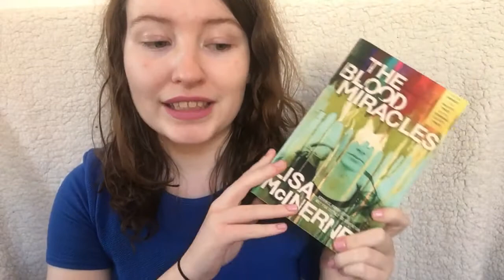Reading My Country Tag | The Irish Readathon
I swear I'm not praying in the thumbnail

past leanne didn't take a thumbnail photo

past leanne sucks

Reading My Country Tag Questions:
Q1. What country are you going to talk about?
Q2. What is your favourite childhood book from your country? (If you don't have a favourite, name a popular children's book from your country.)
Q3. What is a book from your country that you read in school? (Primary school or high school, your choice!)
Q4. What is a book set in your favourite area of your country? And/or what's a book set in a place you'd like to visit in your country?
Q5. What is a historical fiction book set in your country?
Q6. What is a book by an Indigenous author from your country? (If this is not applicable to your country, skip it.)
Q7. What is a classic book from your country?
Q8. What is a book from your country that you haven't read but would like to read?
Q9. What are some of your favourite authors or books from your country?